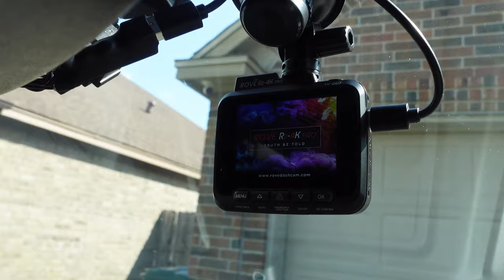Easy Dash Cam Power Option - Dongar Adapter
If you have a dash cam, I  know it is a hassle to route the power cable from the dashcam to your car's power port which is usually in the center dash board or center console. You have to route the wire from your car's head board, A-pillar, down and behind the dashboard. With the Dongar Power Adapter though specific to your car, you can easily tap power from your rearview mirror's wire harness to power up your dashcam.

Dongar Power Adapter (Search for your car's model)